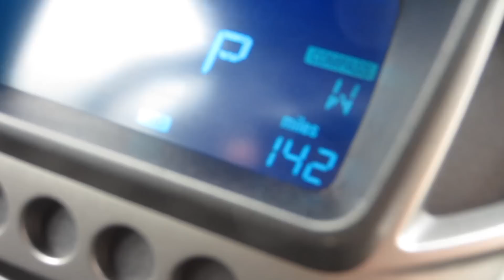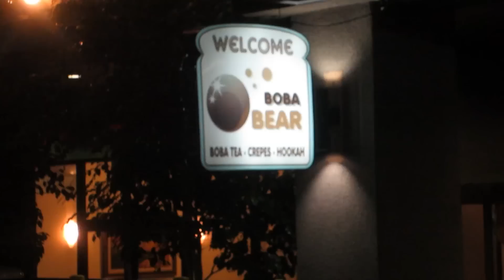Cyr's Back | LA Trip Day 42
Watch the whole playlist of our trip